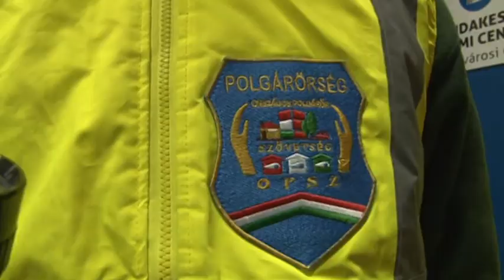Budakeszi Városi Polgárőrség taggyűlése